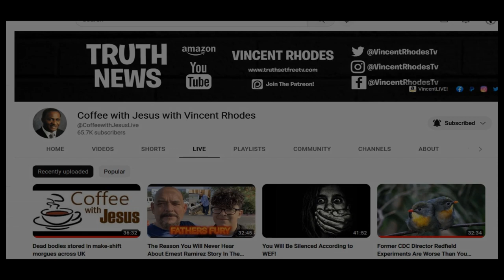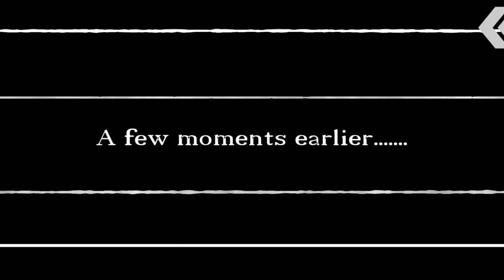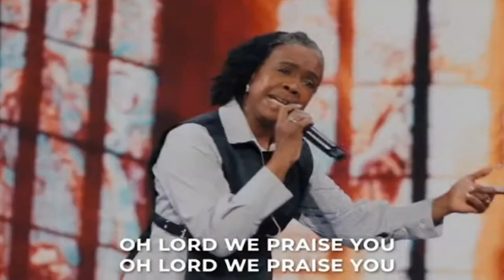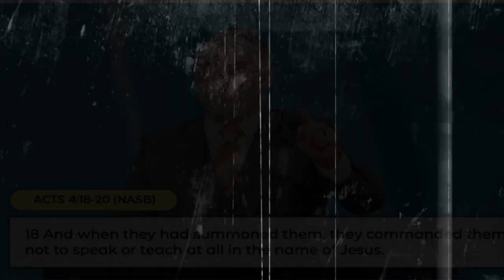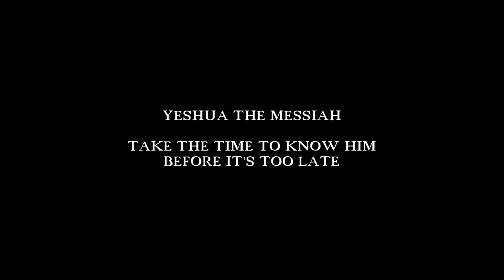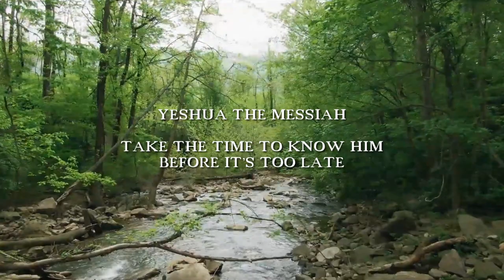Awesome Worship at Time Square Church NY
Last sunday brother David Beverly (JesusFreak ComputorGeek) found ourselves unexpectedly watching the same church service online. A wonderful church I been sub'd to awhile and wanted to share with the community.
OHHHH, btw, sorry I'm late posting this. I came online sunday to find I was still on a one week suspension. lol.